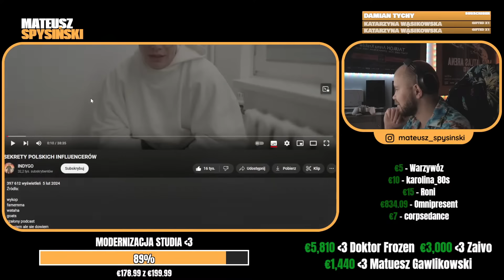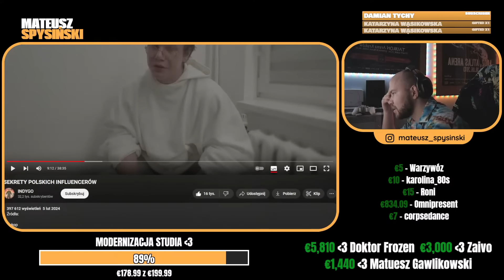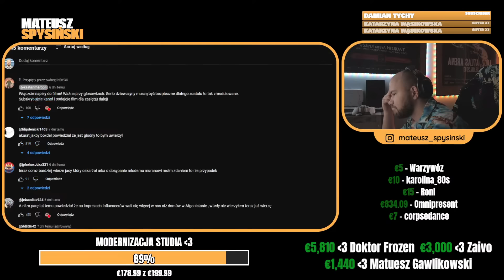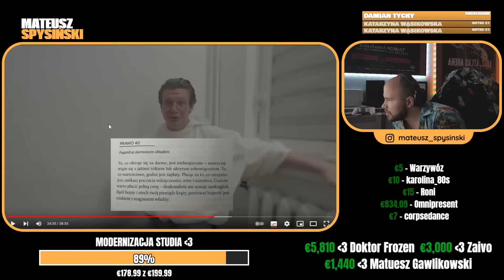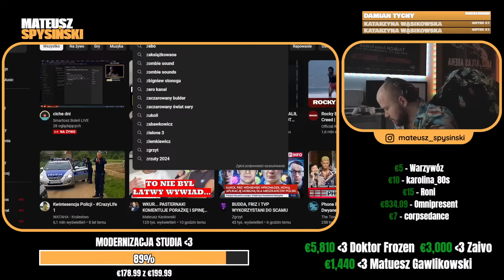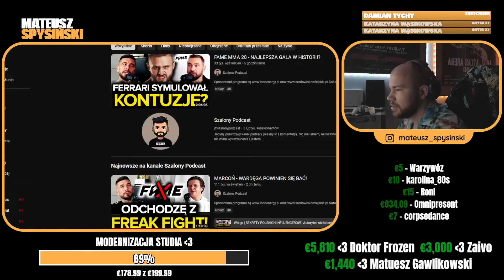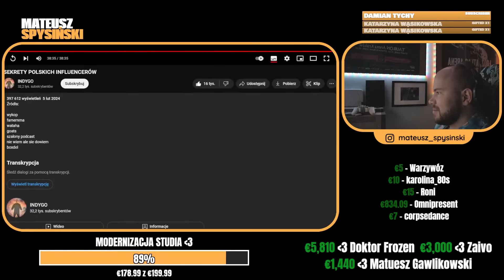SPYSIŃSKI reaguje na: SEKRETY INFLUENCERÓW - WARDĘGA I BOXDEL I DUBIEL I TAŃCULA